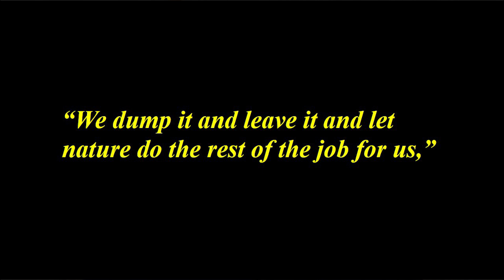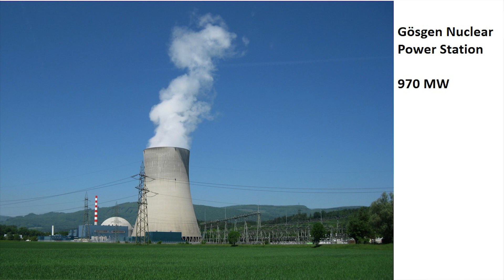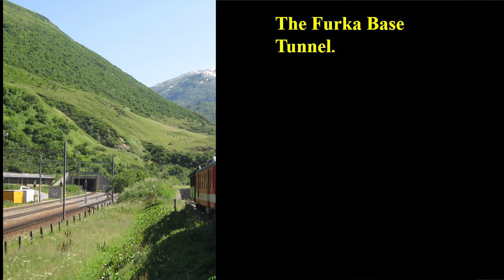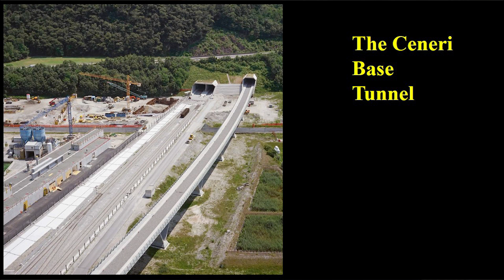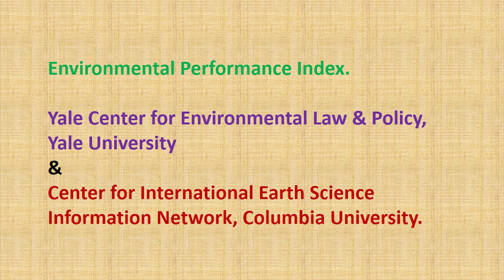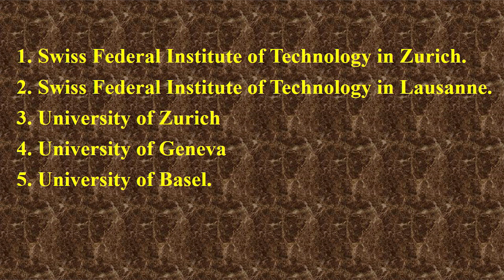ദൗര്‍ബല്യങ്ങളെ ശക്തിയാക്കുന്നവര്‍ | കെ റെയിലും കേരളവും (Episode#2) K Rail - Eliyas K P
K Rail